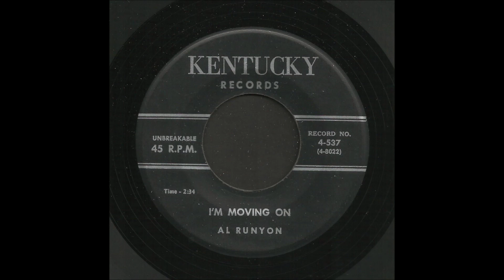Al Runyon - I'm Moving On - Country Bop 45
Al Runyon, I'm Moving On, Kentucky Records 537
Recorded 1952, Cincinnati, Ohio